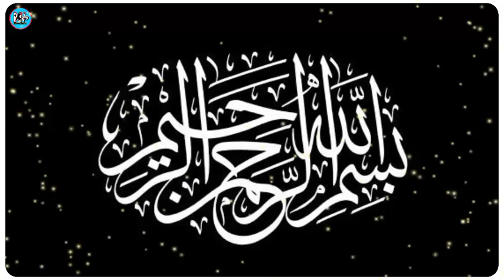Shaban Name Meaning in urdu || Boy Name Shaban || شعبان نام کا مطلب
Shaban is a Muslim boy Name.it has multiple Islamic meaning,the best shaban Name meaning
Shban name meaning in urdu
Boy name شعبان
Shban name ka Matlb kya hai

     topics Cover
What is the meaning of name Shaban?
What is the lucky number of Shaban?
What is the meaning of Shaban in urdu?
What is the origin of Shaban name?
Shaban name Meaning?
Shaban name Meaning in Islam?
Shaban name Meaning in Arabic?
Shaban name ka matlab?
Shaban name ka matlab kay hai?

Note
Dont CopyRight Agineast
Othervise Action With You
All Rights Is Noor Point YouTube Channel